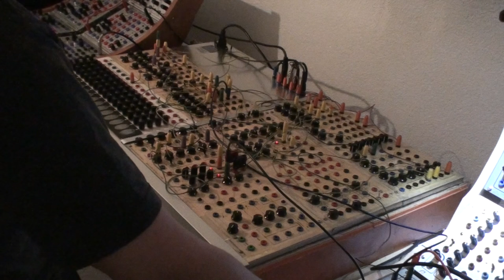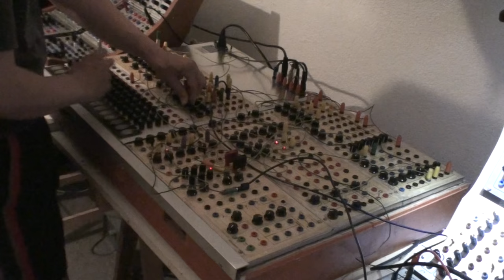Batchas presents: Serge Paperface '78 - Filter feedback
More feedback = nasty distortion!